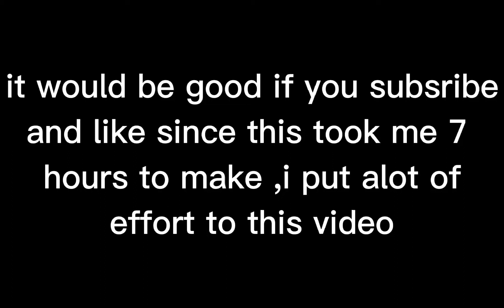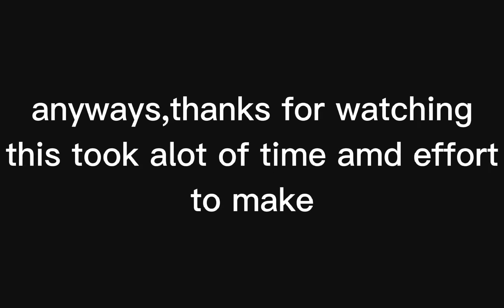Spain vs Morroco war scenario.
(o_o)welcome to the description
 l
 l
 l
 l
 l
 l
 l
 l
 l
 l
 l
 l
 l
 l
 l

Q&A

Q:What program/app do you use to make the slides?

A:I mainly Ibis paint x

Q:What program/app do you use to edit the video?

A:I use mainly Filmora 9 as my editing software

Q:How much time does this usually take to make?

A:It takes 5-9 hours depending on the length of the video